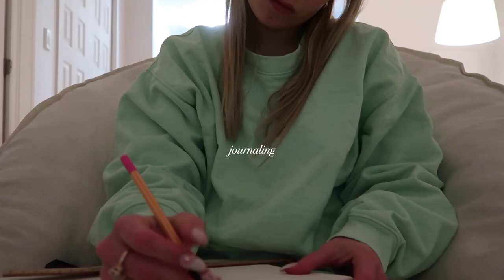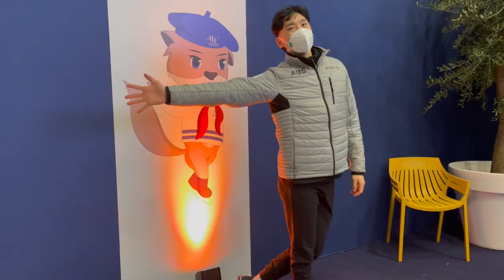world figure skating championships 2022 vlog 🥰⛸✨- Holly Harris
Hiiii,
Come with me to the world figure skating championships.
I've always wanted to do this so I am super excited I finally am.
I really hope you enjoy Xxxxx